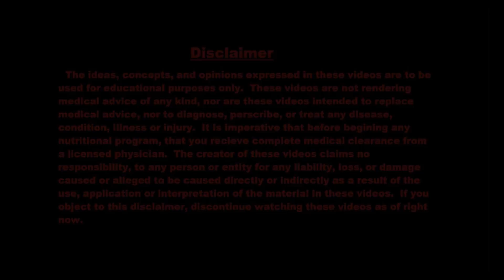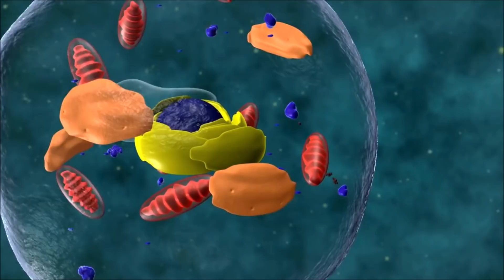Lycopene & the Prostate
The fat-soluble antioxidant Lycopene offers numerous protective benefits for the prostate.
     Lycopene is most well known for its naturally high concentrations in tomatoes, but Lycopene is also found in watermelon, grapefruits, apricots and guava.  Lycopene comes from the carotenoid family that also includes lutein, beta carotene, and Astaxanthin.  However, unlike many other carotenoids, lycopene is actually not a precursor for Vitamin A.
      In the prostate, Lycopene concentrates in cell membranes.  Lycopene also inhibits the angiogenesis of cancer cells.  Angiogenesis is the ability to grow new blood vessels from older, damaged ones.  While our body's natural angiogenesis is critical for a healthy life, cancer cells can hijack this protective mechanism for their own survival.  Lycopene also reduces both inflammation and DNA damage in prostate cells.
     All prostate cells are very sensitive to the effects of the androgenic hormones testosterone and dihydrotestosterone or DHT, as both of these hormones stimulate the growth of prostate cells...  Lycopene actually diminishes the effect that androgens like testosterone and DHT have on prostate cancer cells over time.
           Today, I tell you how to take lycopene, and where you can find a surprising source of activated lycopene that is possibly even better than tomatoes.